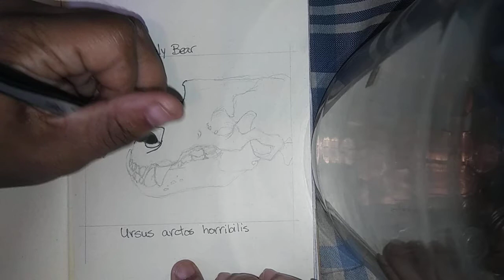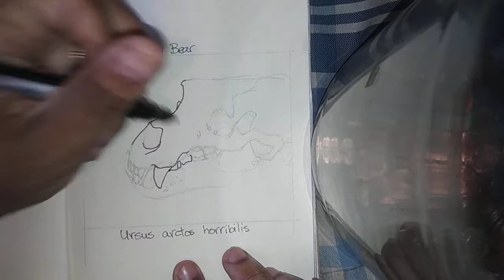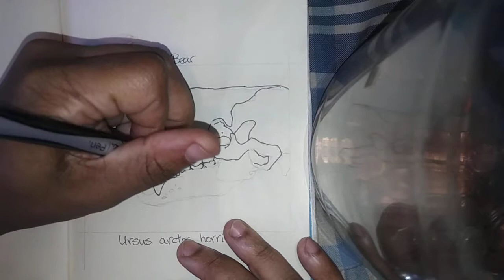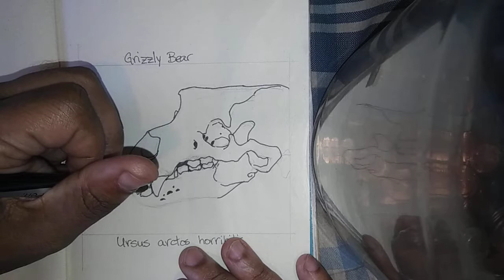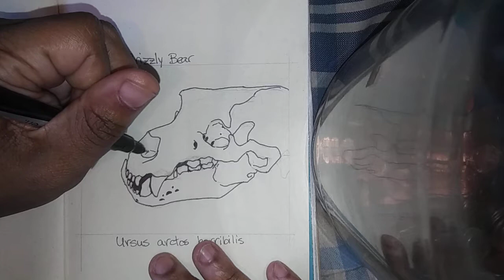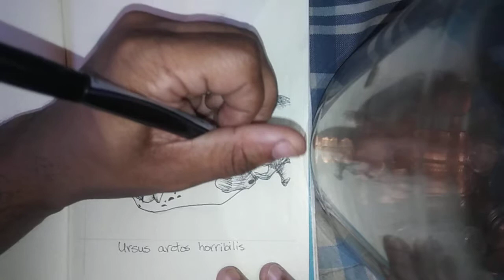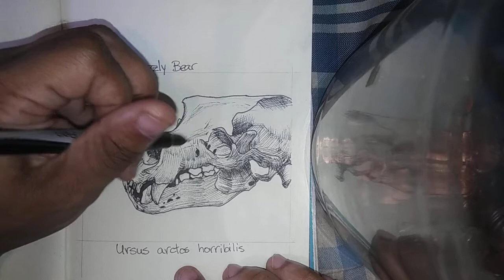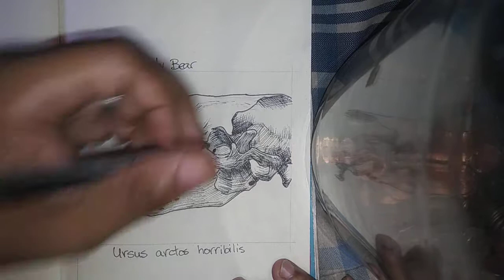SKULL AND BONES...GRIZZLY BEAR!!!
Ursus arctos horribilis